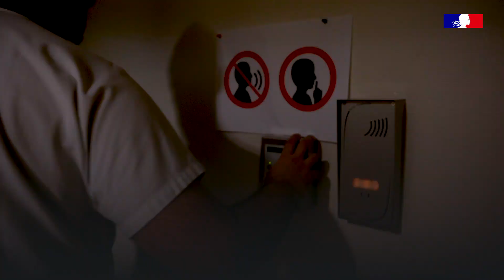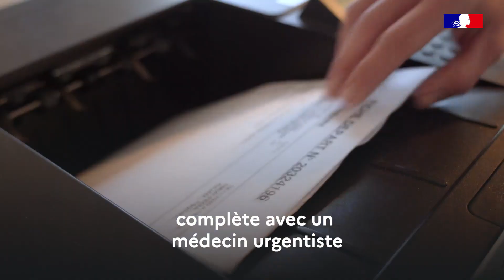"On y arrive que si la population est avec nous", Dr. Bonnet, médecin au SAMU de Toulouse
COVID19 | « On y arrive que si la population est avec nous. »
Découvrez en images le quotidien de l'équipe du Samu 31 de Toulouse.
Ensemble, soyons TousMobilisés pour lutter contre la progression du virus.